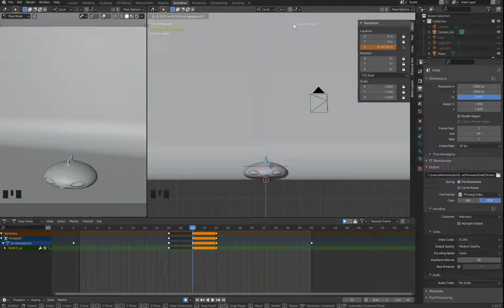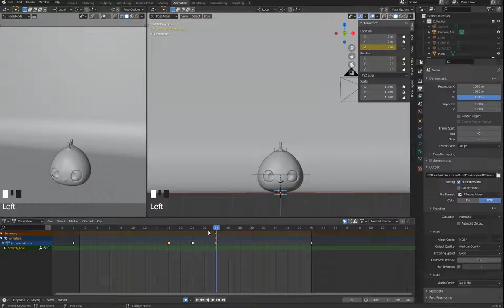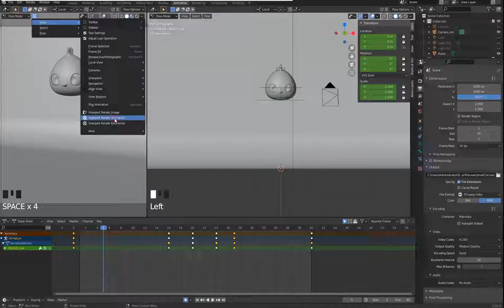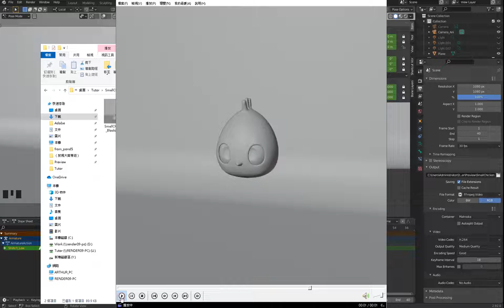雞家族系列 小雞篇 4 4 動畫 DopeSheet擠壓延伸SqueezeStretch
動畫律表 DopeSheet擠壓延伸